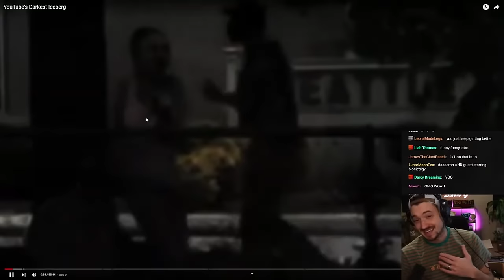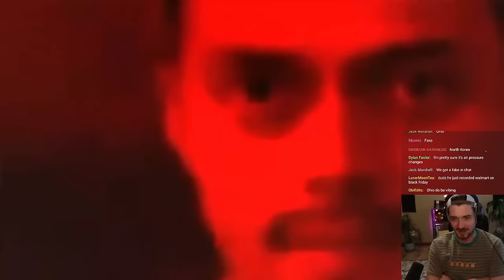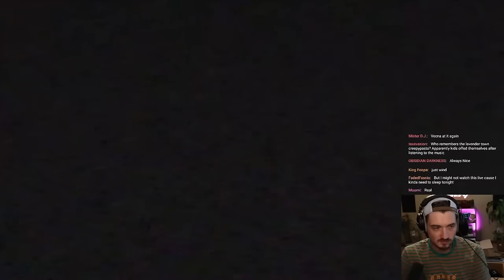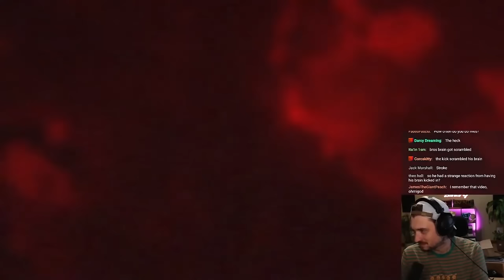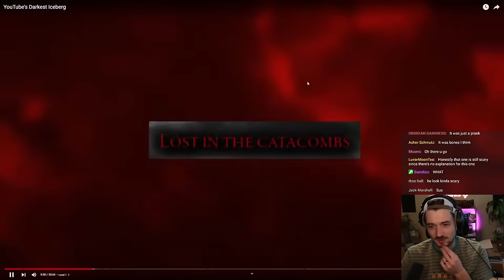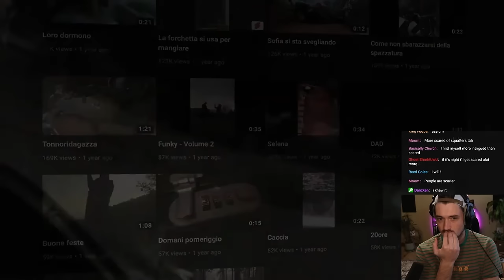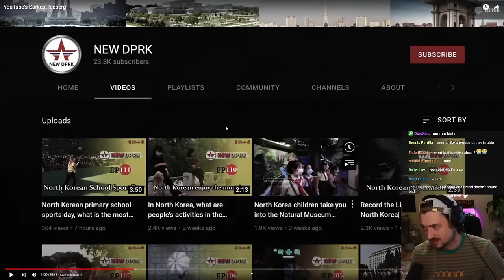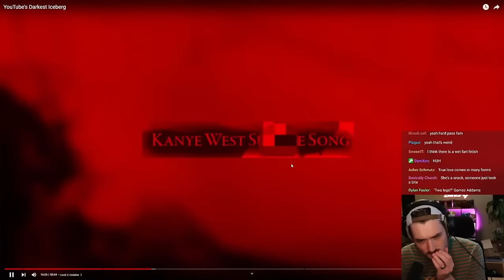Youtubes Most Disturbing Iceberg?